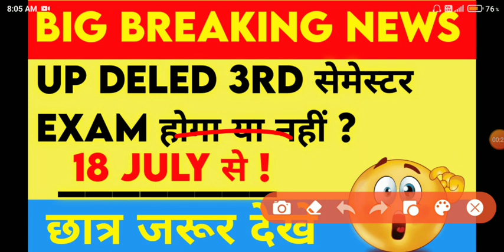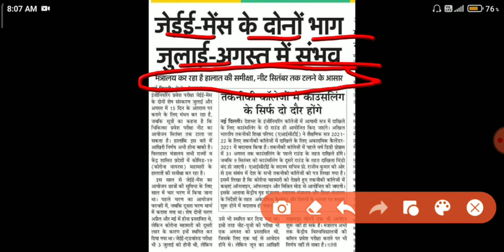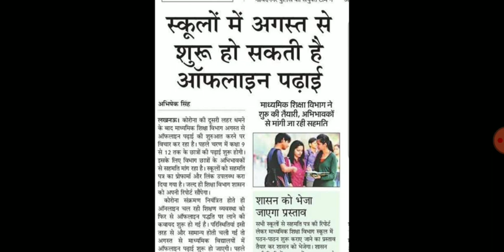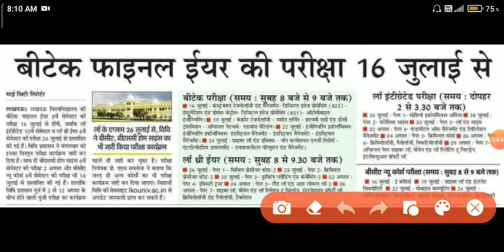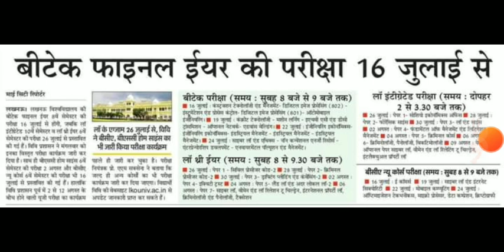up deled 3rd semester exam date 2021 | btc 3rd semester exam 2021 | up deled news today 2019 batch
btc exam, btc exam paper